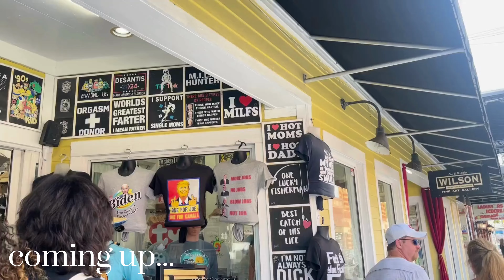VLOG | Key West Vacation! ☀️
𝑯𝒆𝒚 𝑮𝒖𝒚𝒔!❤️‍🔥

Went on a vacation to Key West with my boyfriends family. I was living out my little mermaid fantasy fr!

♥Age - 21
♥Birthday - May 5, 2002
♥Lives in - Florida
♥Fav color - Grey
♥Fav Food - Anything with cheese
♥currently a boring college student :)